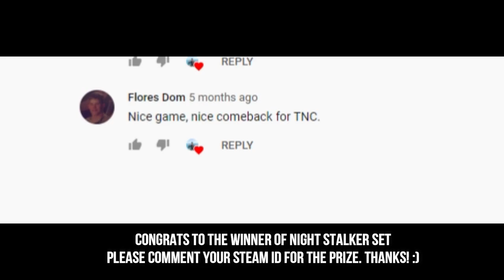WINTER 2020 SEASONAL TREASURE IN DOTA PLUS PREVIEW | LOOKS LIKE A NORMAL SET? [DOTA 2]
WINTER 2020 SEASONAL TREASURE
DOTA PLUS New sets

WINTER 2020 SEASONAL TREASURE IN DOTA PLUS PREVIEW | LOOKS LIKE A NORMAL SET?

Just comment/chat down your "Steam ID" for a chance to win. Thank you very much.

Winter gloom may shadow the lands, but for those battling over mastery of the lanes and destruction of an Ancient, nothing stops the action. And for the most dedicated, whose mastery is no longer in question, today’s update unveils a new level of greatness — Grandmaster — along with other seasonal updates for Dota Plus.

Dota Plus Grandmaster Tier
Dota Plus members can now level up heroes to a brand-new Grandmaster tier at level 30. In addition to the inherent intimidation factor, players who earn the title of Grandmaster have access to a new chat wheel voice line for that hero. Any hero challenges completed as a Grandmaster will also grant shards as a reward instead of hero XP.

Dota Plus Seasonal Treasure
To accompany the debut of Grandmaster, the Winter 2020 Seasonal Treasure is now available for purchase with shards. Exclusive to Dota Plus members, this treasure features all new sets for Dragon Knight, Puck, Spirit Breaker, Templar Assassin, Earth Spirit, Vengeful Spirit, Luna, Necrophos, Undying, Ember Spirit, and Centaur Warrunner. There’s also a chance to receive the Very Rare Hermid the Crab courier, which comes preloaded with random prismatic and kinetic gems.